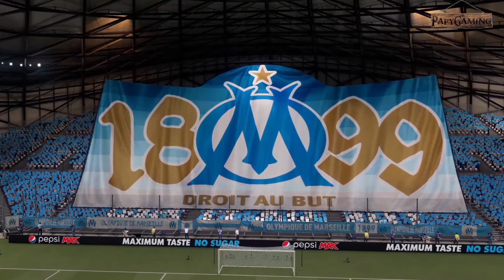FIFA 21 - UEFA Champions League - Match de groupe : OLYMPIQUE DE MARSEILLE / MANCHESTER CITY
Premier match de poule "Retour" de l'UEFA Champions League.

📋 RÈGLEMENT du tchat et de l'espace commentaire :
Afin que la chaîne reste agréable pour tous voici quelques règles à respecter SVP :
➡️ Respectez et accepter les autres tels qu'ils sont : Attention à ce que vos propos ne soient pas insultants, provocants, stigmatisants ou choquants pour personne.
➡️ Nous sommes ici pour passer du temps agréablement ensemble, donc aucune prise de tête ne sera tolérée. Les problèmes se règlent en privé.
➡️ Pas de publicité / Pas de lien web / Pas de Spams / Pas de Flood
➡️ Ici on est sur "PapyGaming", la chaine YouTube de Chuck Maurice, donc on ne parle pas des autres streamers/youtubeurs ni des autres chaines.
➡️ Ne pas abuser de l’écriture en majuscules : les majuscules sont FAITES POUR CRIER
➡️ Écrivez en français (write in french)

💰 CONTRIBUER au développement de la chaîne :
⚠️ En faisant un don, vous reconnaissez avoir connaissance qu'aucun bien ou service n'est acheté avec votre don et qu'aucun avantage n'est accordé aux donateurs. ⚠️

➡️ Le don est un geste qui doit venir de vous et de vous seul et qui doit être réfléchi AVANT de le faire.
➡️ Pour les personnes mineures, demandez d'abord l'accord à vos parents (ou à vos responsables légaux).
➡️ Les dons sont non remboursables, non rentables et/ou échangeables et ne peuvent être ni retirés ni refacturés.

- une alerte sera diffusée en direct si le don est fait pendant un Live

- aucune alerte ne sera diffusée, le don sera fait en toute discrétion

🎁 PARTENARIATS :
▶ Instant Gaming :

Lorsque vous cliquez sur ce lien pour acheter un jeu, je reçois une part des revenus liés à la vente. Une alerte sera diffusée en direct si l'achat est fait pendant un Live.

🗨️ MESSAGE A TOUS :
N'hésitez pas à commenter cette vidéo, j'apprécie vos encouragements et critiques. Je reste disponible à toutes vos suggestions.
Un pouce relevé sur mes vidéos est également un bon moyen de m'encourager et de me dire merci !

Si vous lisez cette phrase écrivez « Bonjour tout le monde, bonjour les gens ! » en commentaire !